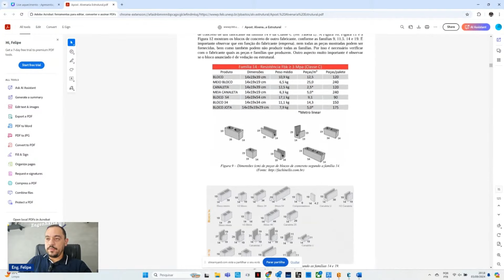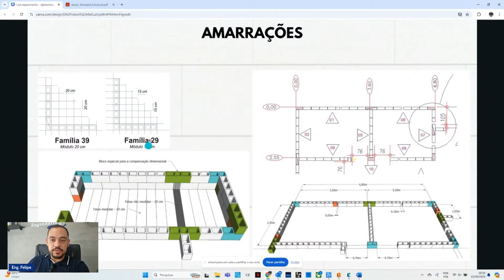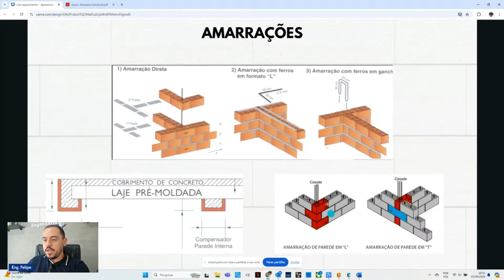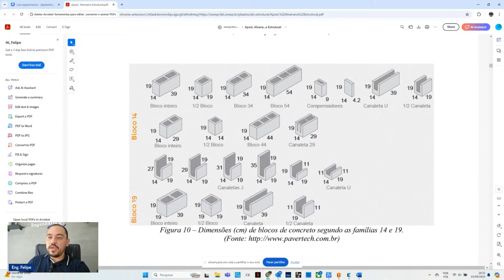Conheça as Famílias de blocos estruturais sem segredos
Acompanhe as dicas sobre as famílias de blocos para fácil domínio de projetos estruturais.
Contato profissional: (Apenas para contratação de serviços de assessoria e projetos estruturais, dúvidas deixem nos comentários, NÃO TIRO DÚVIDAS VIA WHATSAPP)